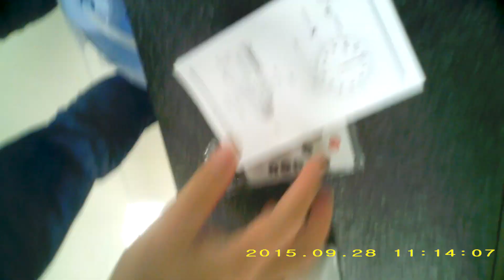DVR-1080PWC DEMO1）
Perfect for home and office surveillance
Captures faces clearly from across a room(HD 1080p)
Records video only when objects move (saves memory)
Less charging hassle (23 hour battery life)
Support up to 128GB micro sd card
PIR sensor,6 months standby time
Home security hidden spy camera